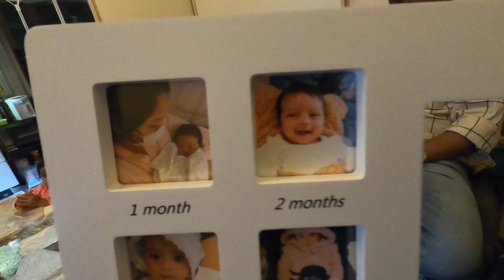ইউকির হাত,পা ধরে আমার শখ পুরুন হল।আমাদের কেক কাটার মুহুর্ত Surprise Birthday [4k60H]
আসসালামু আলাইকুম কেমন আছেন সবাই? আজ আমাদের একমাত্র রাজকন্যার জন্মদিন। যদিও দিনটি ছিল ২৬ শে মার্চ, ভিডিও পাবলিশ করতে দেরি করেছি। আল্লাহর রহমতে এই দিনে আমরা জীবনে প্রথম বার বাবা,মা হবার সৌভাগ্য পেয়েছি। আমাদের জীবনের অন্যতম বিশেষ দিন। সবাই আমাদের ছোট্ট বাবুটার জন্য দোয়া করবেন।